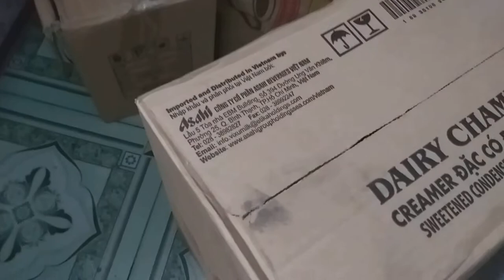Sữa đặc có đường Dairy Champ lon 500g Phân phối sữa đặc Dairy Champ giá sỉ lẻ tốt nhất sài gòn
Sữa đặc có đường Dairy Champ lon 500g Phân phối sữa đặc Dairy Champ giá sỉ lẻ giá tốt nhất sài gòn
Loại sản phẩm Sữa đặc có đường
Thành phần Đường kính (240.2g), nước, sữa (bột whey, bột sữa), dầu thực vật, maltodextrin, chất ổn định (E145, E451i, E460i, E322), màu tổng hợp dùng trong thực phẩm, chất bảo quản tự nhiên (E234, E235)
Hương vị Ngọt đậm đà
Thích hợp Pha cà phê, làm sữa chua, bánh flan...
Điện Máy Số
Địa chỉ: 36/1c Quốc lộ 1A, P. An Phú Đông, Q.12, TP. HCM
Dienmayso.com chuyên cung cấp điện thoại, phụ kiện giá rẻ, Loa kéo, Simkhuyenmai.net số đẹp khuyến mãi Data gọi miễn phí giá cực rẻ, Mực máy in, máy photocopy các loại Toshiba – Ricoh - Canon - HP - Toner giá sỉ rẻ tại